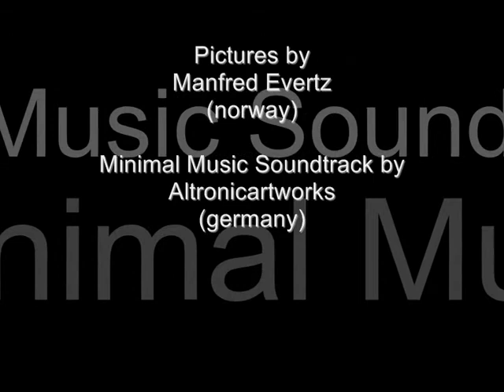"Engel" by altronicartworks & manfred evertz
Manfred Evertz/Altronicartworks